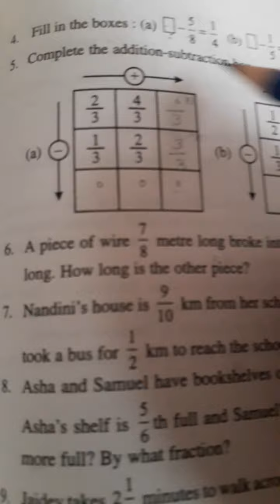MATHS CLASS 6 CHAPTER 7 (Fractions) Exercise =7.6